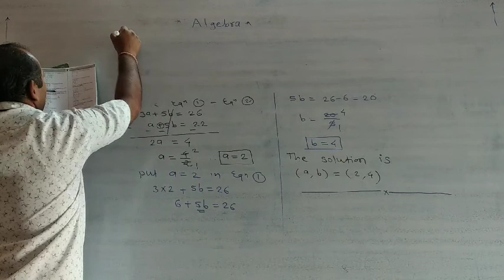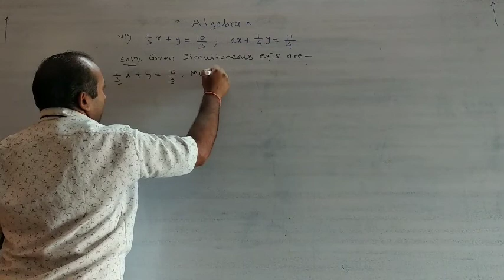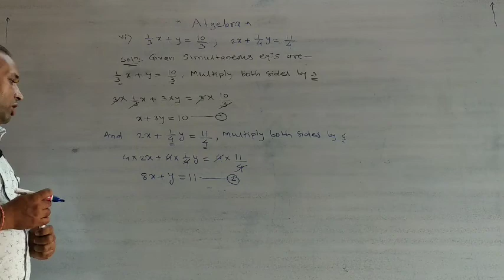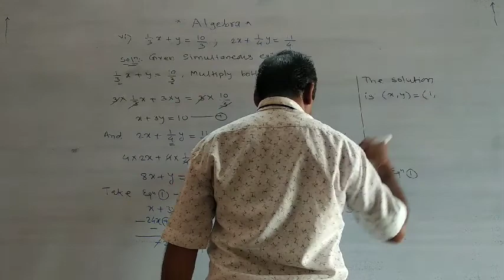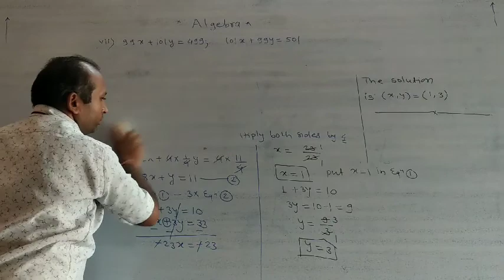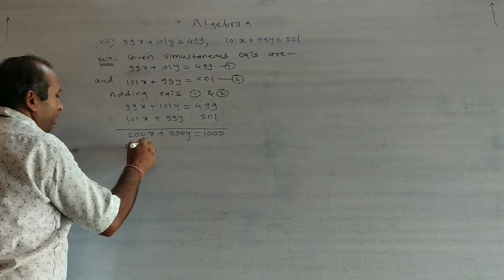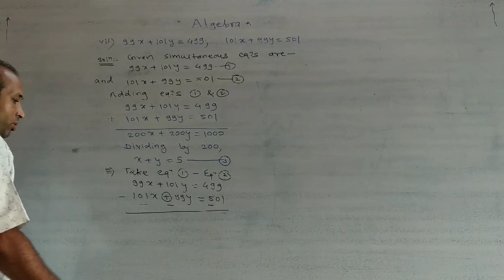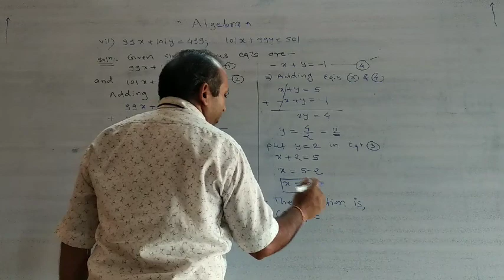10.Algebra.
Ch.1.Linear equation in two variables ex.1.1